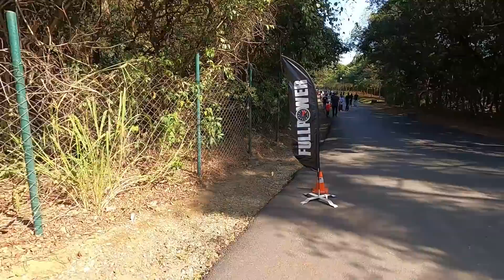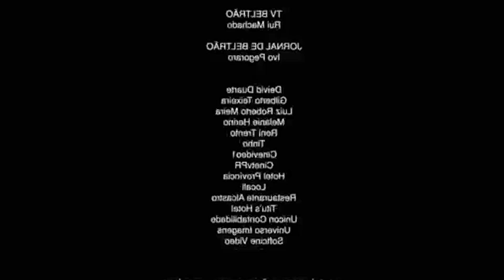QUASE DEU RUIM! ELES FUÇAM EM LAMBORGHINI, PORSCHE, AUDI, MERCEDES, ETC DEPOIS COLOCAM PARA MOER!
Uma corrida com carros de luxo FUÇADOS não é todos os dias que encontramos né galera? Assim foi o Fullpower 402 metros, as naves milionárias fuçadas são colírio aos nossos olhos, a galera pega pesado de verdade, chegam a gastar o valor do carro em preparação deixando as naves verdadeiros canhões! SUSTO?